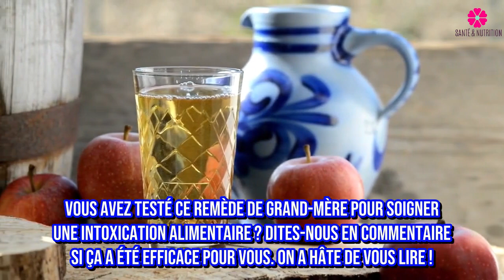Le Remède Pour Soigner Immédiatement une Intoxication Alimentaire ! Tu te sentiras utile